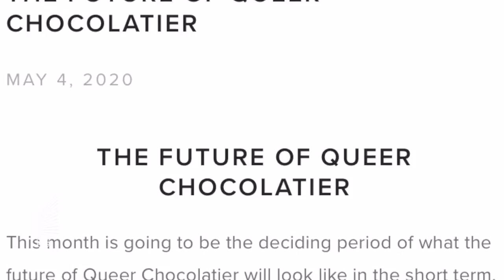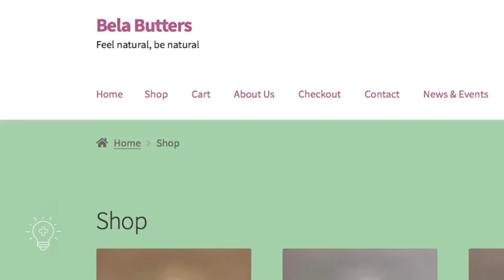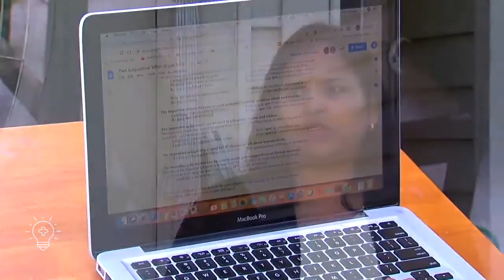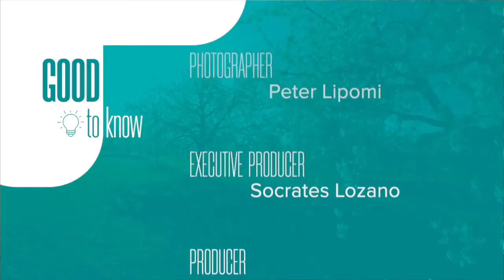Comedian Zoom Bombs Meetings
A comedian in New York is "Zoom bombing" unsuspecting meetings and it's all for laughs.